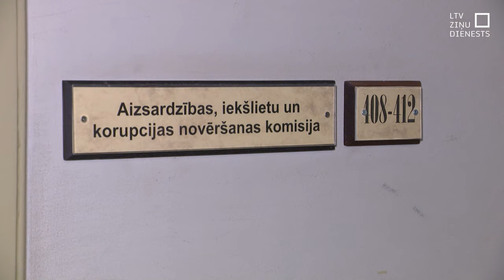Variantu nav – jauniešus iesauks dienestā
Interese par Valsts aizsardzības dienestu mazinās, un trešajam iesaukumam brīvprātīgi pieteikušies pārāk maz iespējamo iesaucamo. Tas nozīmē, ka jau janvārī daļa loterijā izraudzītu jauniešu saņems pavēsti ierasties rekrutēšanas centrā. Līdz tam gan jāatrisina visi jautājumi par iesaukšanu. Toskait sodu politika gadījumos, ja kāds izvairītos no dienesta.